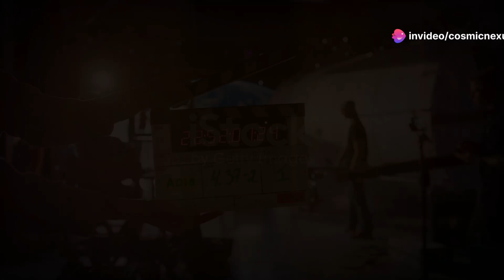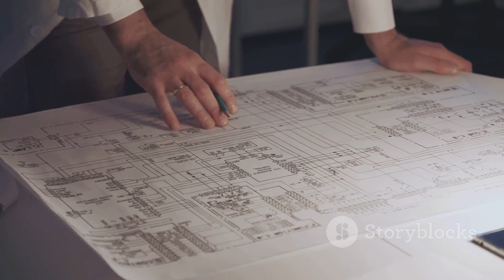"Musk’s Starship Upgrade: Metallic Heat Shield Set to Replace Ceramic Tiles!"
Elon Musk and SpaceX have unveiled a groundbreaking innovation in spacecraft design—a metallic heat shield for the Starship, replacing the traditional ceramic tiles. This revolutionary approach uses stainless steel, which offers enhanced durability, lower maintenance, and higher thermal resistance, addressing the challenges of extreme re-entry conditions. The metallic heat shield not only simplifies manufacturing but also promises to accelerate Starship's development timeline. This transformative technology marks a new era in reusable spacecraft design, pushing humanity closer to interplanetary travel and colonization.